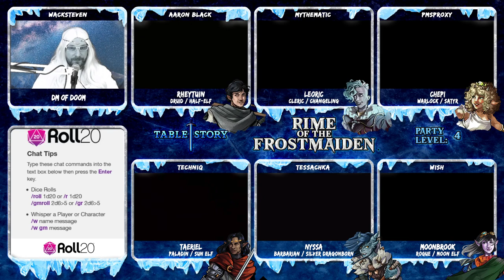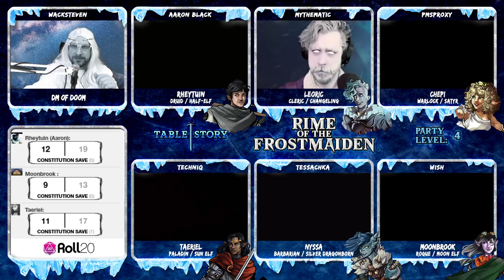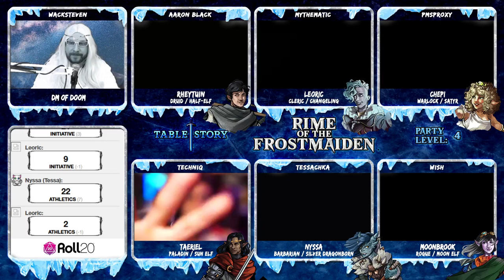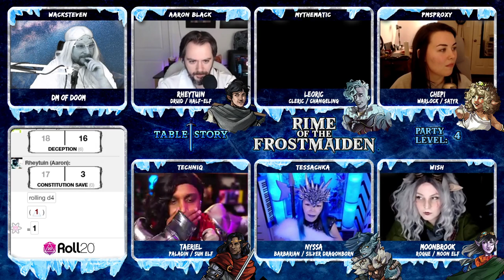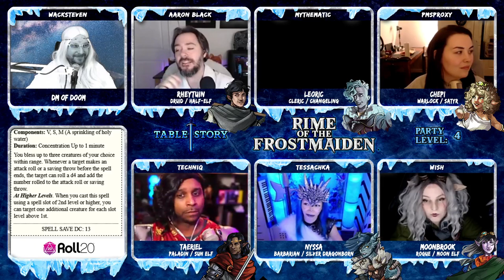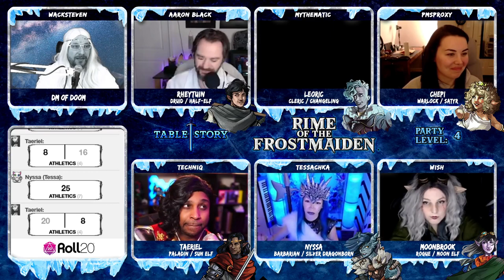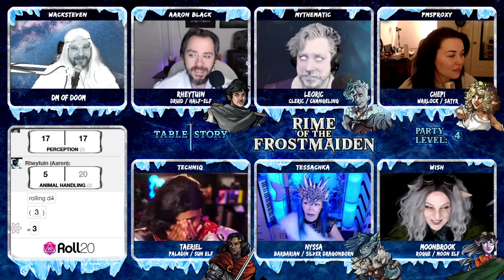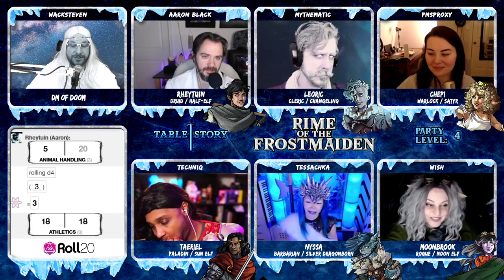Rime of the Frostmaiden | Ep. 22 | A Bearable Weight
After a heated argument, the group tries to stay warm during a blizzard to try to get the iron ingots back but must contend with more than just the cold.

Icewind Dale is cold and unforgiving, along with most of the people that live there.  What will a group of people do to change the fate of all of the land beyond the Spine of the World?  Can they fight against winter itself?  Join us at our table for the Dungeons and Dragons 5e module: Rime of the Frostmaiden.